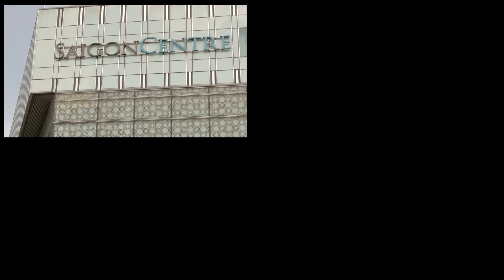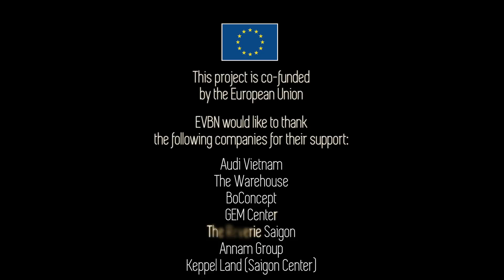Vietnam, Your Gateway to Southeast Asia.